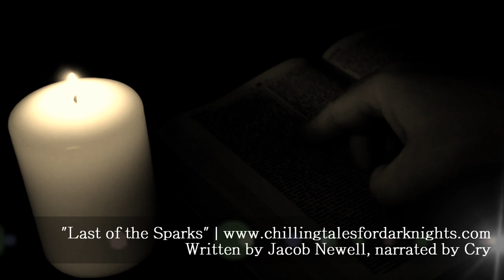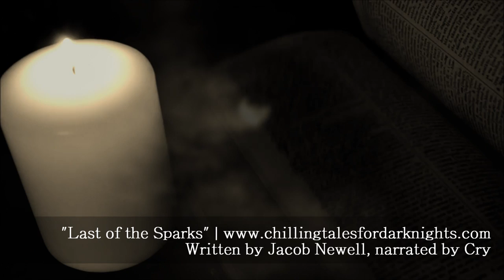"Last of the Sparks" creepypasta by Jacob Jewell feat. Cryaotic ― Chilling Tales for Dark Nights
READ ALONG!

"Last of the Sparks"
Author: Jacob Newell
Editor: Craig Groshek
Narrator: Cryaotic (Cry)
Sound Design: Cryaotic
Post-Production: Cryaotic

In this story by author Jacob Newell, as narrated by Cryaotic (otherwise known as Cry, famous for his YouTube gameplay and "Cry Reads" series of short  narrations), bookstore proprietor Aaron Sparks is approached in his shop by a mysterious woman named Lucy, who delivers to him a collection of books that, at first glance, appear to be copies of many literature classics.  Upon further inspection, however, the books are not original editions, but twisted variations, with cover art depicting horrific scenes and plots that have been rewritten with nightmarish details.  Aaron Spark's further investigation then leads to another shocking discovery: not all of the books are classics; some are modern. And they are about his family.  And more importantly, they are about...him...

To see and hear more of Cryaotic's video game play and short  narration work, visit his YouTube channel here:
If you'd like to skip the game play and go straight to Cry's  narrations, see his "Cry Reads" YouTube playlist here:

To see more of the prose and poetry writing of author Jacob Newell, visit his Tumblr blog here: